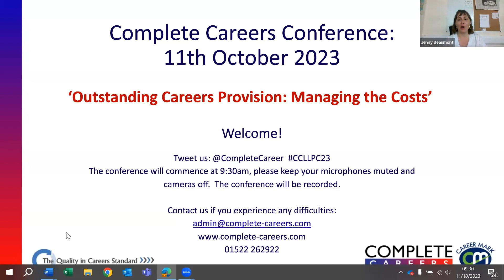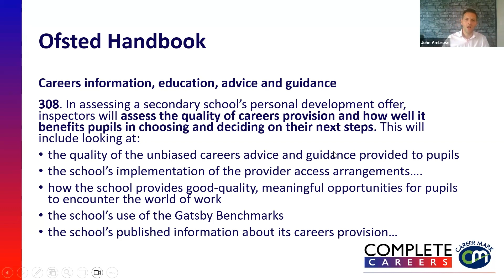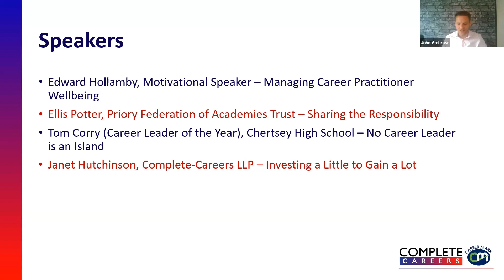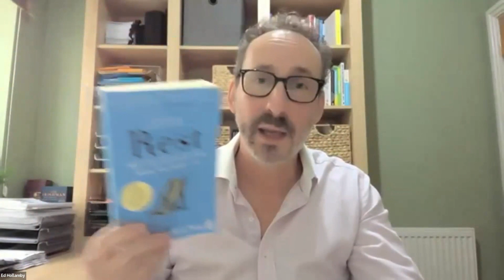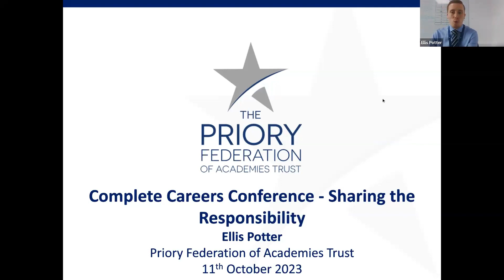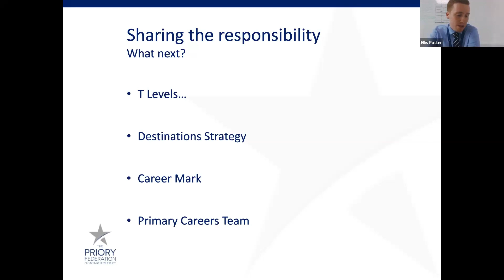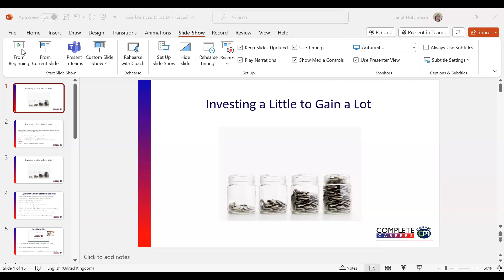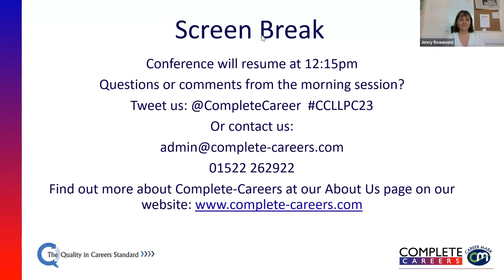Outstanding Careers Provision: Managing the Costs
Introduction 00:00
John Ambrose 07:02
Ed Hollamby 32:11
Ellis Potter 01:18:08
Tom Corry 01:40:20
Janet Hutchinson 01:57:40
Speakers Panel 02:19:15
Summary 02:49:53